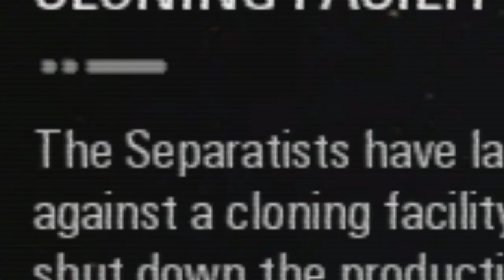EA F******D IT UUUUUP (but it's still fun)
Duplicate. F***CK OFFFF EAAAAAAA
Explosions, memes and lasers= STAR WARSSSSSSS

SmuleHoffical.